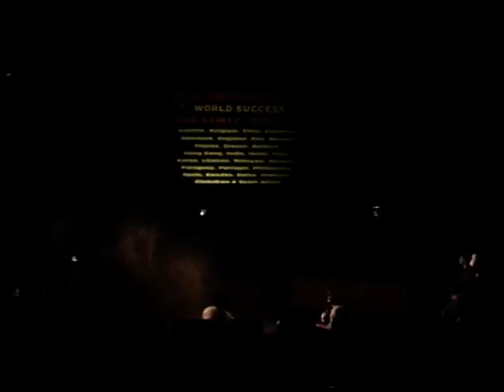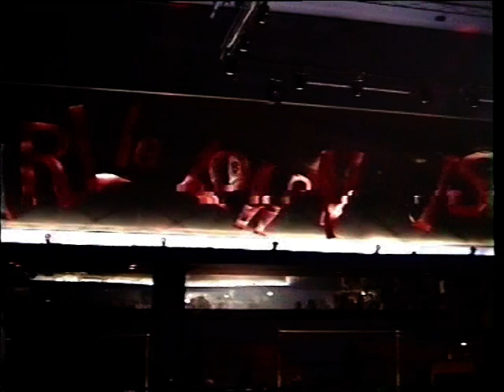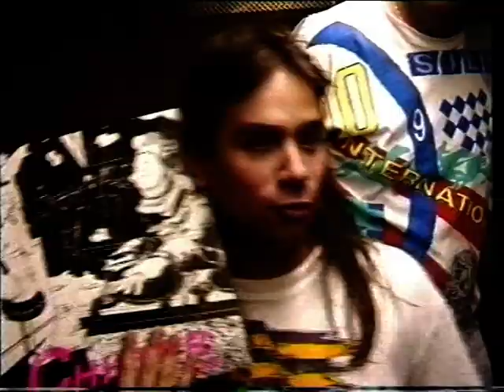Charly Lownoise & Mental Theo - DVD Extra's (Private Footage)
DVD extra's with live performances and every day footage